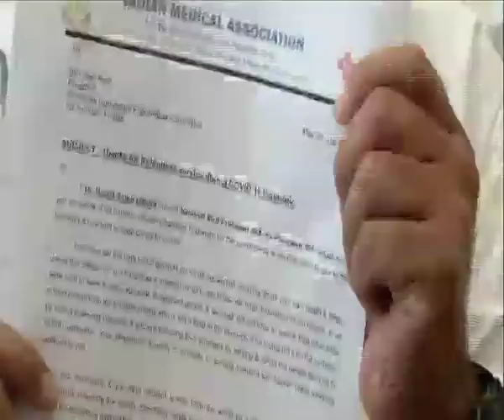6th Covid Care Centre dedicated to public at Budhlada today.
ਸ਼੍ਰੋਮਣੀ ਅਕਾਲੀ ਦਲ ਅਤੇ ਸ਼੍ਰੋਮਣੀ ਗੁਰਦੁਆਰਾ ਪ੍ਰਬੰਧਕ ਕਮੇਟੀ ਦੇ ਸਾਂਝੇ ਯਤਨਾਂ ਸਦਕਾ ਬੁਢਲਾਡਾ ਵਿਖੇ ਗੁਰੂ ਨਾਨਕ ਕਾਲਜ 'ਚ ਪੁਖ਼ਤਾ ਸਿਹਤ ਸਹੂਲਤਾਂ ਨਾਲ ਲੈਸ 25 ਬੈੱਡਾਂ ਵਾਲੇ 6ਵੇਂ 'ਕੋਵਿਡ ਕੇਅਰ ਸੈਂਟਰ' ਦੇ ਉਦਘਾਟਨ ਲਈ ਪੁੱਜੇ ਪਾਰਟੀ ਪ੍ਰਧਾਨ ਸ.ਸੁਖਬੀਰ ਸਿੰਘ ਬਾਦਲ ਅਤੇ ਸ਼੍ਰੋਮਣੀ ਕਮੇਟੀ ਦੇ ਪ੍ਰਧਾਨ ਬੀਬੀ ਜਗੀਰ ਕੌਰ ਜੀ।
Sukhbir Singh Badal Bibi Jagir Kaur